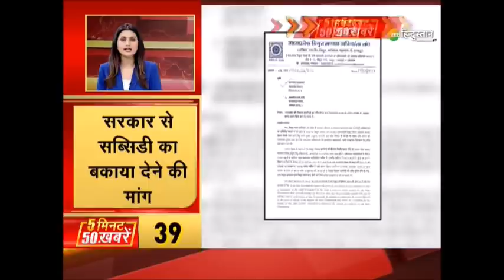Zee Hindustan Top 50 News: 5 मिनट में 50 बड़ी ख़बरें | Top News Today | Breaking News | Latest News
बंगाल के मंत्री ज़ाकिर हुसैन पर बम से हमला मंत्री जी और उनका भतीजा घायल हुआ साथ ही देखिए देश-दुनिया की तमाम बड़ी ख़बरें

About Channel